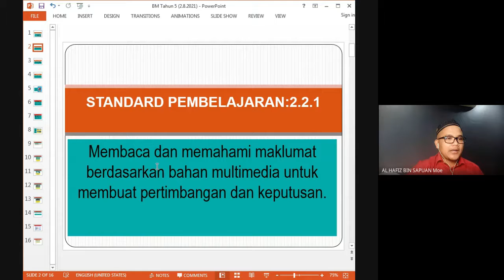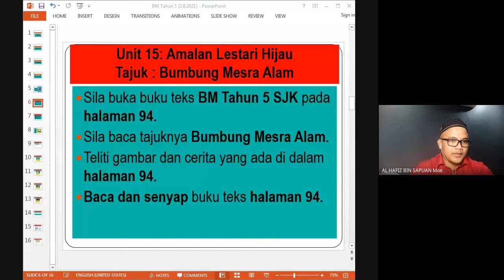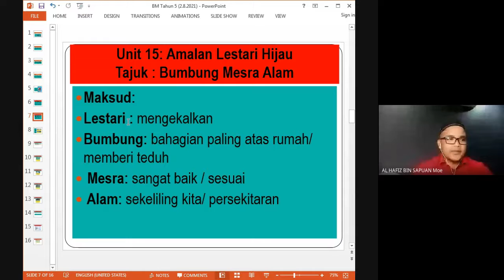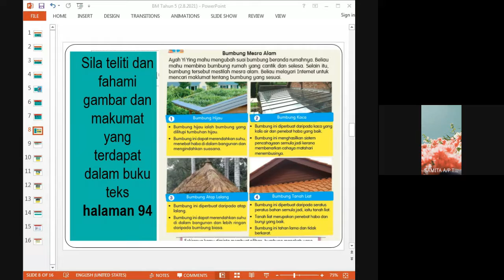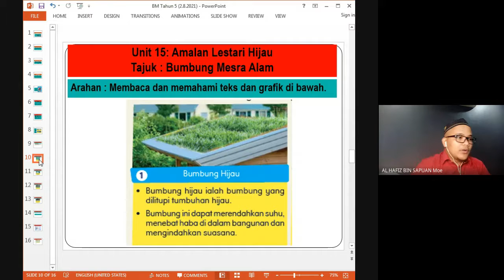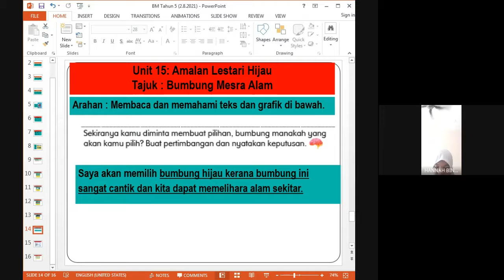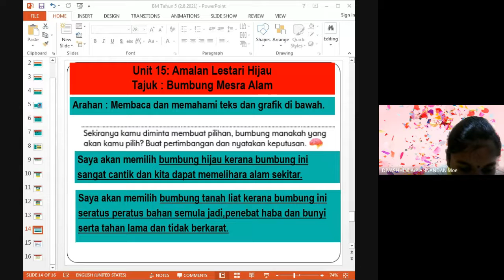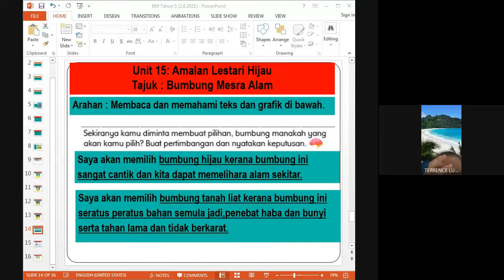Rakaman GM BM Tahun 5 SJK (2 Ogos 2021) Unit 15: Amalan Lestari Hijau SP : 2.2.1 Halaman 94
SP: Membaca dan memahami maklumat berdasarkan bahan multimedia untuk membuat pertimbangan dan keputusan.